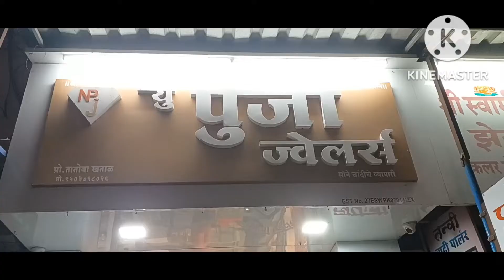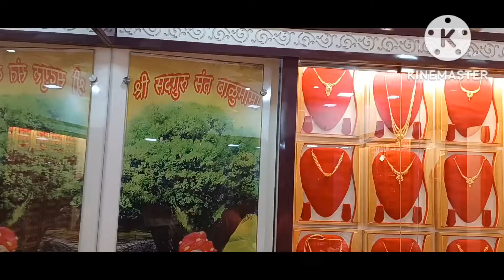new Pooja Jewellers Maharashtra